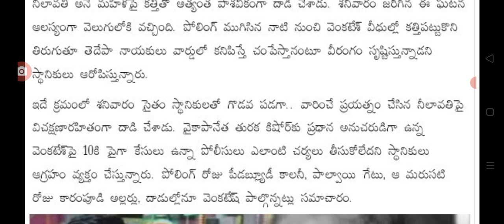మాచర్లలో మళ్లీ రెచ్చిపోయిన పిన్నెల్లి అనుచరులు big Shak for people in AP on election issues.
hello everyone today update is AP political leaders Big shock.@malupdates